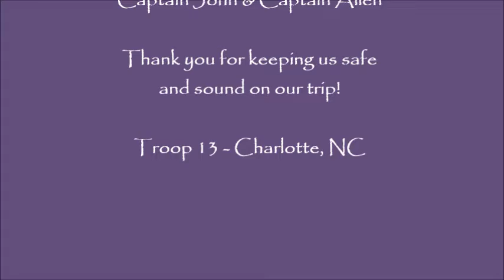Dream Catcher 2013 - Safe and Sound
Aboard the Dream Catcher 70' schooner off the coast of the FL Keys with Captain John.  Video from my Sony Alpha 6 digital camera.